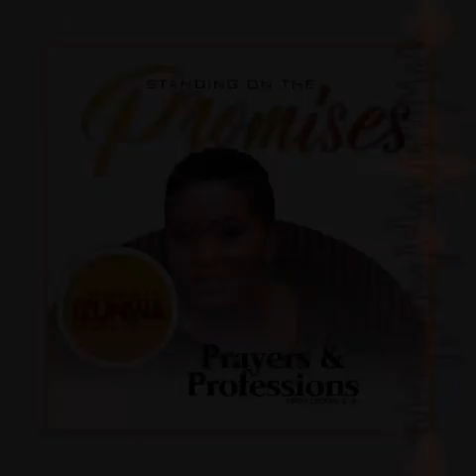Standing on the promises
In Exo 6 vs 8, God commits to taking Hid children to their Promised Land. It is for us to claim too!